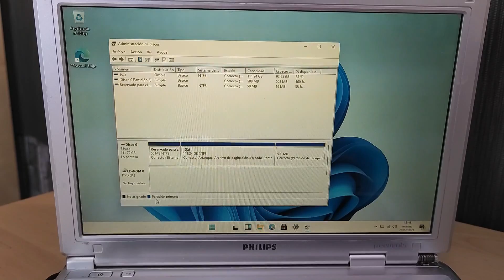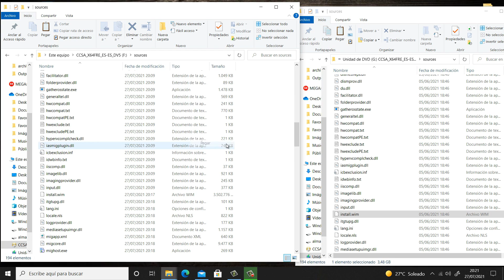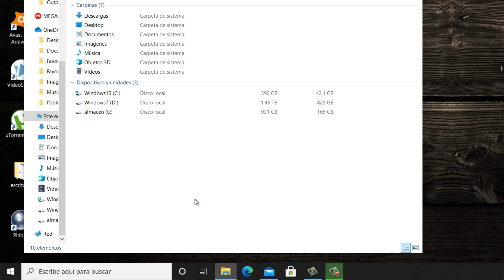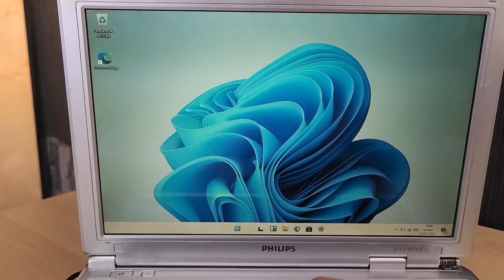Instalo Windows 11 en un PC que no cumple NINGÚN REQUISITO de INSTALACIÓN | 1 GB RAM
Como instalar Windows 11 en un ordenador viejo con casi 15 años de antigüedad. Con este proceso no necesitamos cumplir los requisitos de tener TPM 2.0, 4GB de memoria RAM, 64 GB de almacenamiento, arranque seguro, UEFI, GPT ...etc.
Con este tutorial tendremos que cumplir los requisitos de instalación como si estuvieramos instalando Windows 10.
Si el archivo de Windows 11 es install.wim y necesitas pasarlo a install.esd o viceversa aquí te explico como

5 Motivos para comprar un KIT Bafang y 5 para comprar un KIT HUB de bici eléctrica